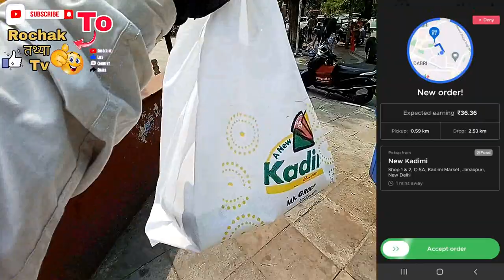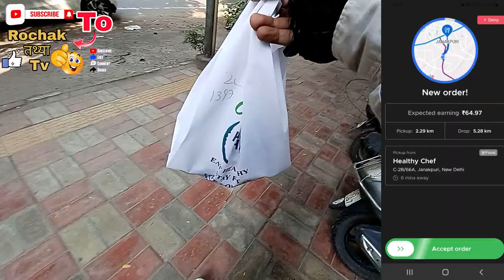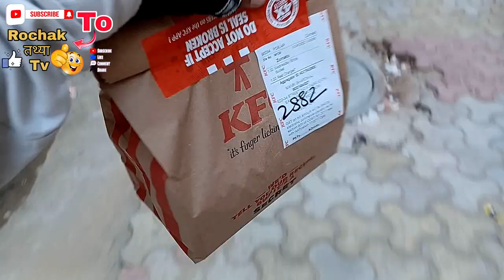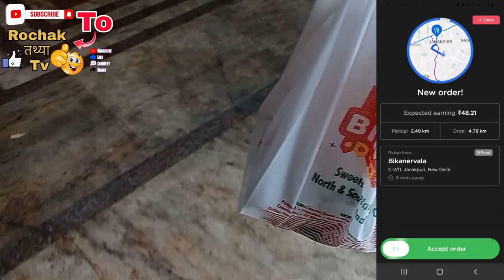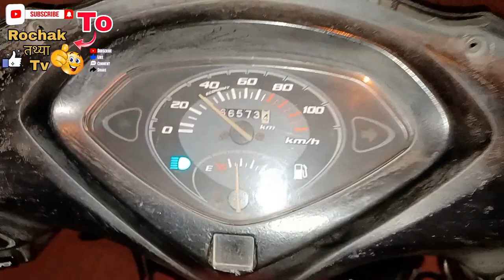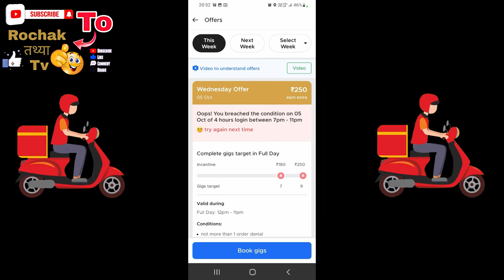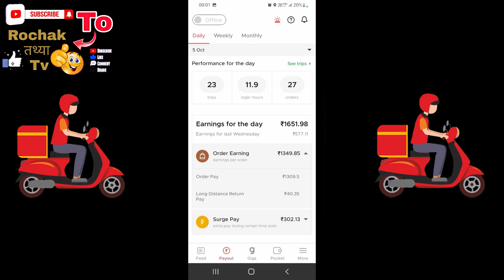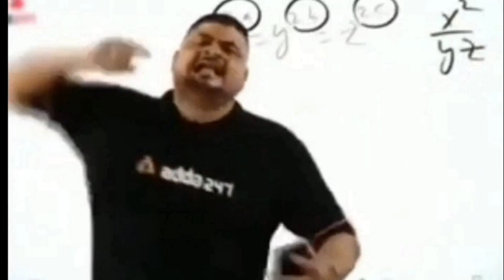Zomato 12 Hours Earning On Dashahra ! रावण दहन वाले दिन 12 बजे से रात 12 बजे तक 2100/-Rs की Earning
Zomato, Swigggy, Shadowfax Delivery Boy दिल्ली में पुरे दिन कितने पैसे कमाता है ! गिग्ग्स आने के बाद ! Full Day Earning

सोशल मीडिया पर वायरल तस्वीरें ! समझ नहीं आएगा कि ये फ़ोटोशॉप आर्टिस्ट है या फिर कोई जादूगर

विजय चौक पर बीटिंग रिट्रीट समारोह ! ड्रोन शो ने जीता दिल ! देखें ये शानदार नजारे